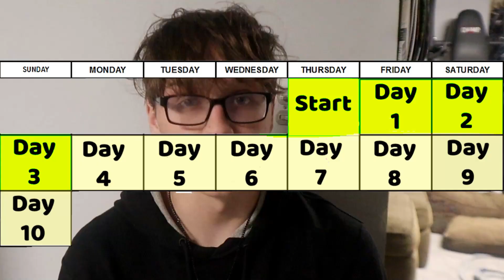I Spent 10 Days Wearing the Same Outfit!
I'll send my hoodie to whichever comment gets 100 likes first!

Check Out - @zykonic694